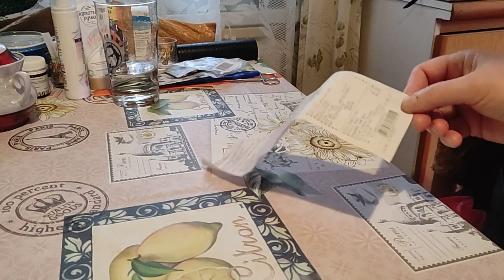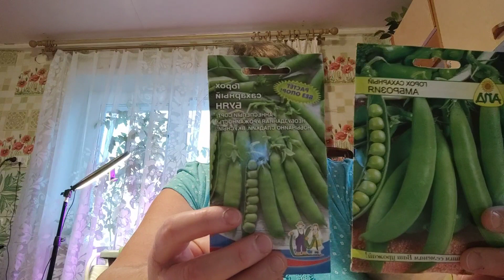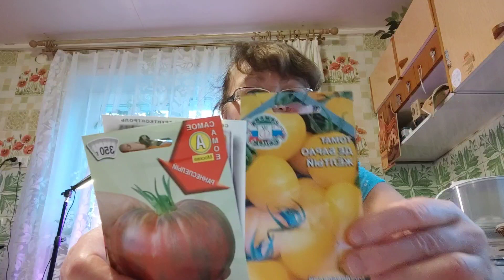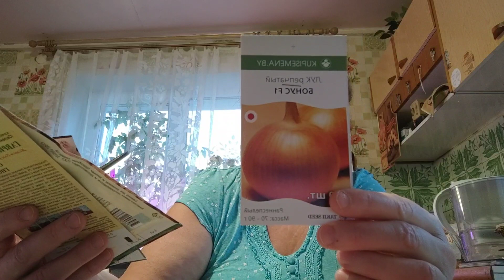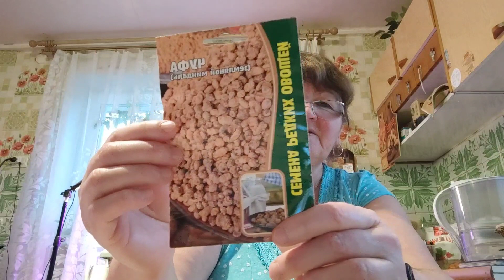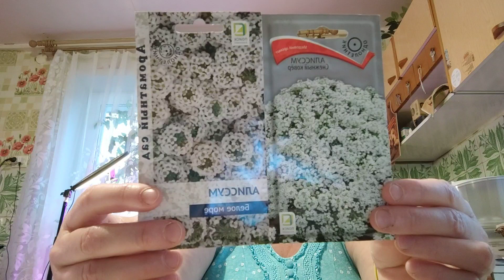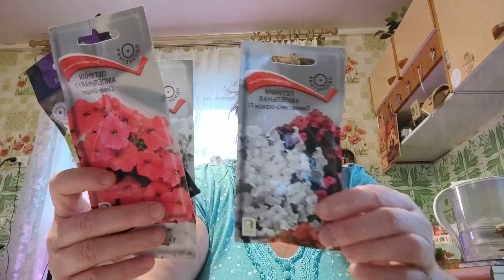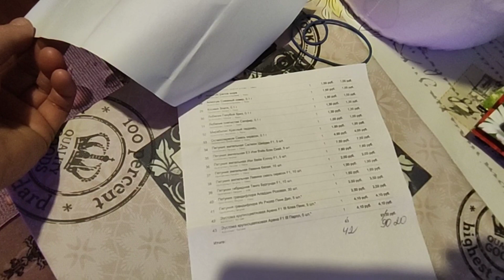22.01.23. Пришли семена из интернет магазина.👍👍👍